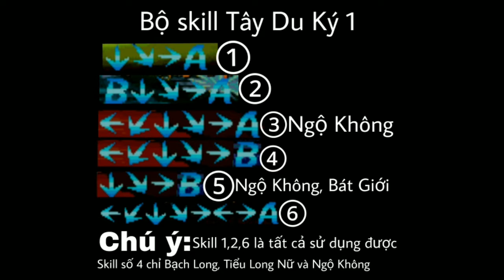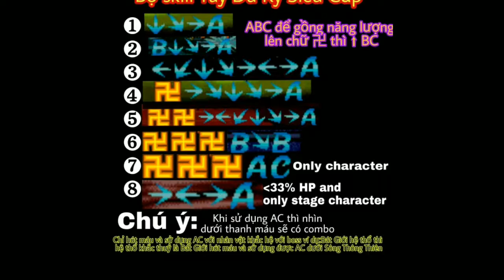Tây Du Ký và bộ tuyệt chiêu || Oriental Legend Special Moves || Game thùng trên Android, iOS và PC